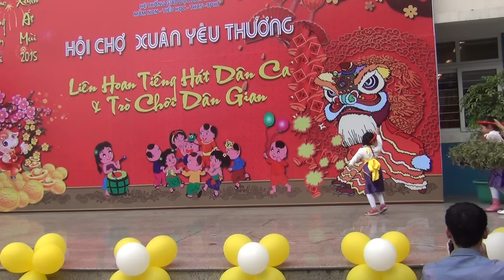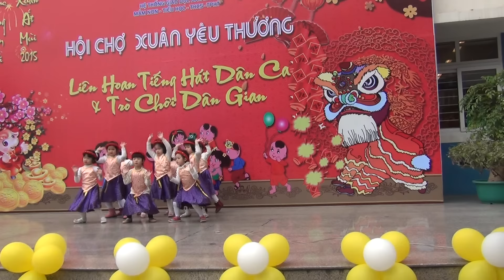Múa: ĐI CẤY- Mầm non Ban Mai - Hội chợ Xuân yêu thương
CHÙM VIDEO NGÀY KHAI MẠC HỘI CHỢ XUÂN 2015